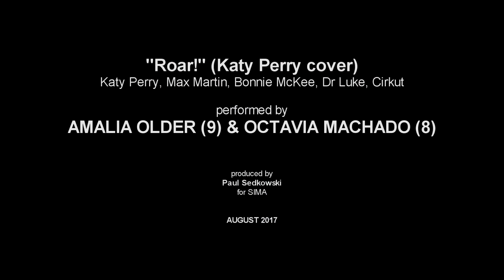Roar! by Katy Perry cover by Amalia & Octavia - 8-9 years old (Rock Camp 17)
Label: MMI Studios
Format: MP3
Country: Spain
Demo release:Sep-2017
Genre/Style: Pop

ROAR!

Credits:

Vocals: Amalia Older, Octavia Machado
Track by: generic/combined

Recorded At: The MMI Studio
Publisher(s): Warner/Chapell
Produced by: Paul Sedkowski

Here's Amalia and Octavia, 9 and 8 years old respectively, covering Katy Perry-s Roar :) Let us know what you think.

This recording has been made as part of the "SIMA Rock Camp 2017" annual mini artist development project. Find out more about our other young artist projects, as well as listen to regular song uploads